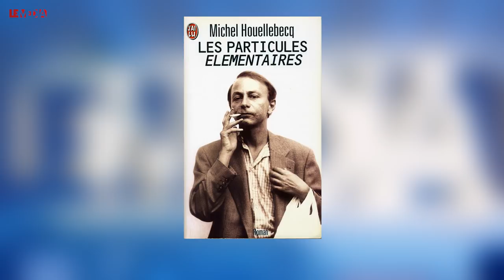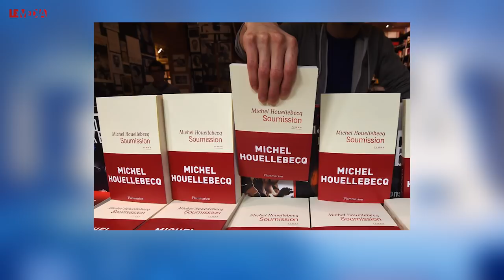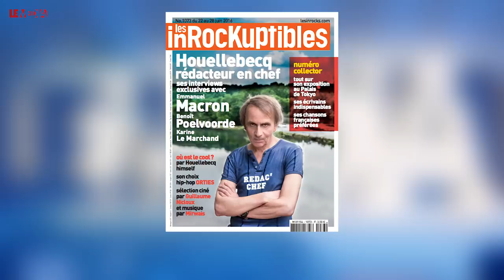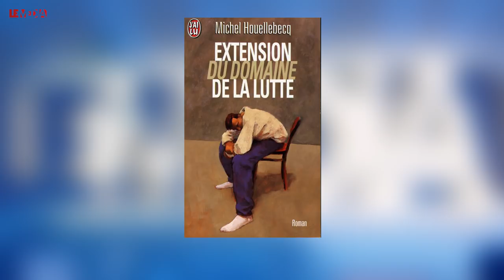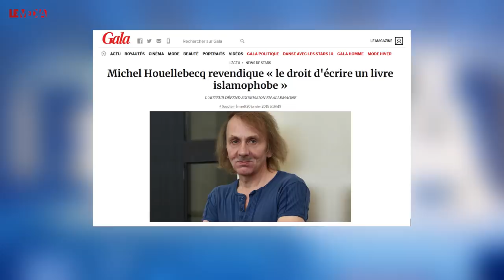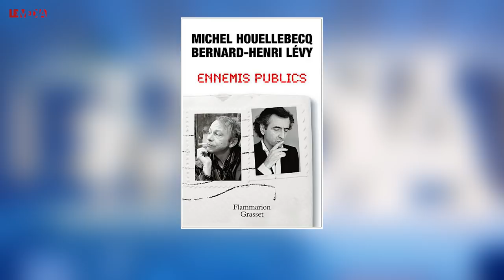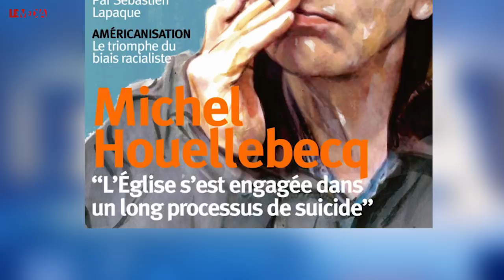HOUELLEBECQ : BIOGRAPHIE NON AUTORISÉE | DENIS DEMONPION, JULIEN THÉRY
Depuis "Les particules élémentaires", son deuxième roman (1998), Michel Houellebecq est un phénomène littéraire unique en son genre. Ses livres, traduits en une quarantaine de langues, se vendent à des centaines de milliers d'exemplaires aussi bien en France qu'à l'étranger. Ses prises de positions réactionnaires et provocatrices, notamment contre l'islam, font les délices des médias. L'intelligentsia conservatrice apprécie particulièrement son oeuvre parce qu'elle met en scène une misère existentielle (sexuelle, affective, psychologique...) qui peut être vue comme une conséquence du déclin des autorités traditionnelles dans la société moderne.

Personnage secret, Michel Houellebecq s'est toujours évertué à brouiller les pistes au sujet de sa vie. Le Média reçoit Denis Demonpion, journaliste et auteur d'une biographie non autorisée de l'écrivain consacré par le Prix Goncourt 2010. Fruit de longues années d'enquête et de nombreux entretiens avec des témoins, le livre est plein de révélations sur l'itinéraire de M. Houellebecq, ses tentatives pour dissimuler des pans entiers de son passé, ses relations avec les éditeurs, ses liens avec les milieux politiques (de droite), etc.

Bon visionnage !